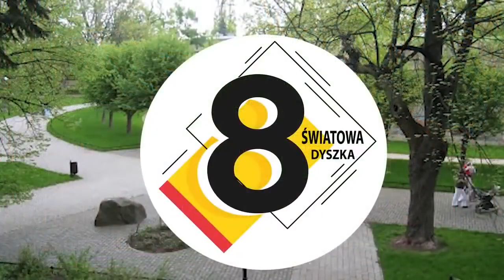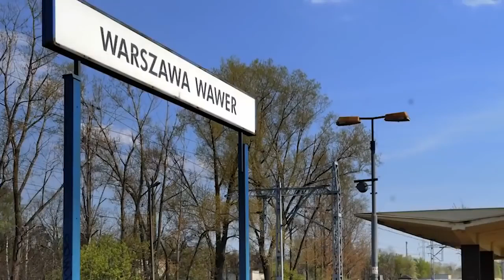10 CIEKAWOSTEK O DZIELNICACH WARSZAWY